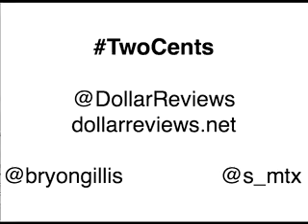Two Cents 060: Dancing On My Own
The week in which I had entirely too much fun bouncing between parties so Steve  recorded the show without me after a misunderstood text, Ben Affleck jumps back on the murder mystery hype train, Ocean’s Ocho might already have all-female competition, Hulu is the latest streamer to sip the Marvel kool aid, Alibaba is set to build their own theaters in China, and Uber is going to experiment with driverless cars. Plus, Adam West is back as Batman, the return of smell-o-vision, Amazon’s developing VR experiences, Varsity Blues and The Lost Boys are coming to TV, and The Jesus is Going Places.